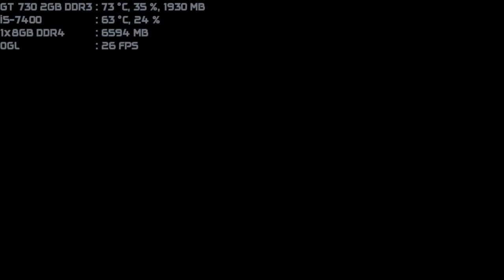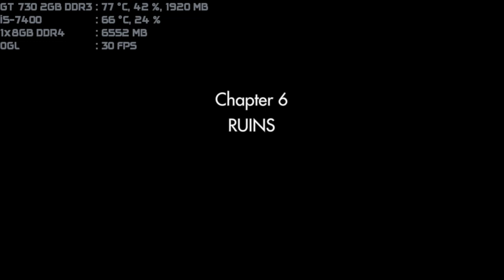wolfenstein the old blood can i play daddy gt 730 2gb ddr3 i5-7400 1x8gb ddr4 part 3